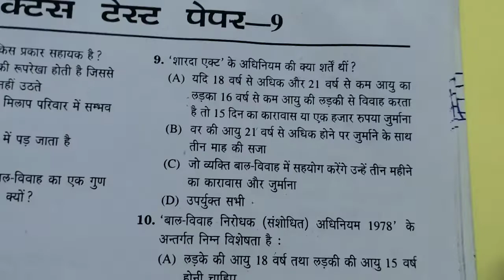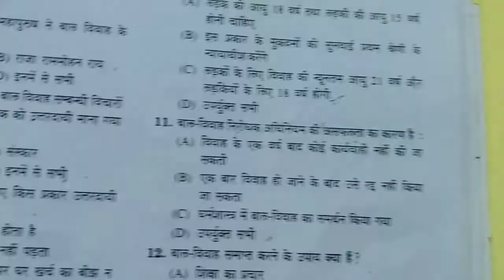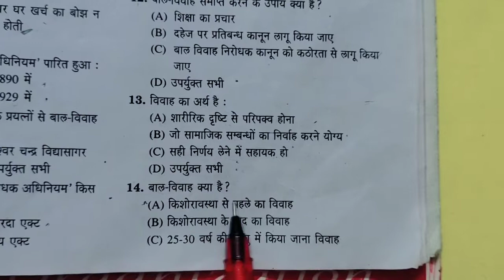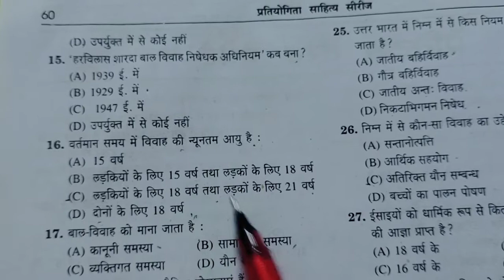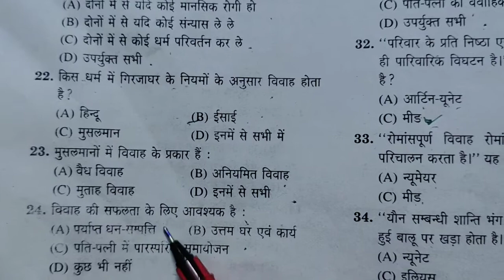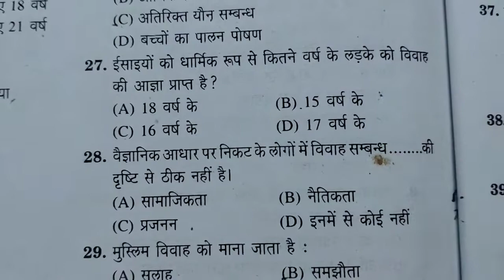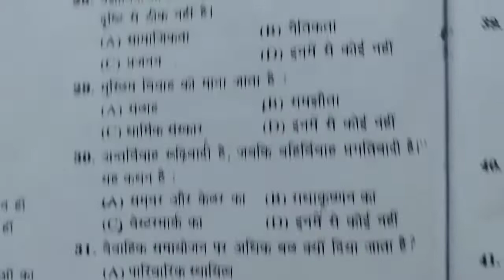होम साइंस प्रिपरेशन टीजीटी पीजीट 30 क्वेश्चन प्रैक्टिस सेट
Home science //#
Tgt//pgt //lt//ugc net //jrf//
Soved question paper //
Practice set//gic//
Topics

Home science //
Soved question paper //
Practice set//gic//
Topics solved.

Telegram Chanel -ccie with job #
Your queries -

Home science ka pripration kaise kare
Home science ka most important topic
That pgt home science pripration kaise kre
How to study home science
ccei with job# you tube video by prity ma'am.